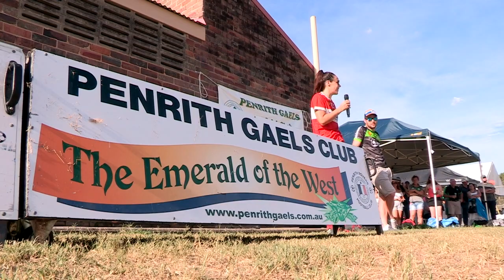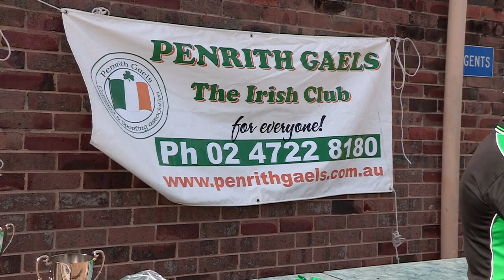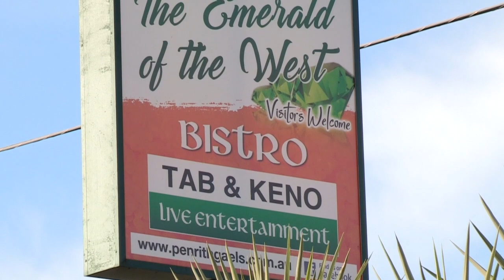‘Emerald of the West’… in Australia!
New South Wales has nine GAA clubs in the Sydney area, such as Michael Cusacks, McAnallens, Young Irelands and Central Coast, but none of them are quite like the Penrith Gaels.

Known as ‘The Emerald of the West’, their players live in the city but the Gaels also have an Irish-style clubhouse west of Sydney in Penrith, thanks to an initiative by Irish people in the 1970s and 80s.

‘They’re a great support for us’, says Sinead McAnespie from Monaghan. ‘We’re extremely lucky that we have that deeper connection. It’s an extra layer of support when you are so far away from home’.

Sinead features in a report by Jerome Quinn from the Penrith Gaels Tournament at the weekend, which saw Gaelic Games played in the area for the first time in three years.